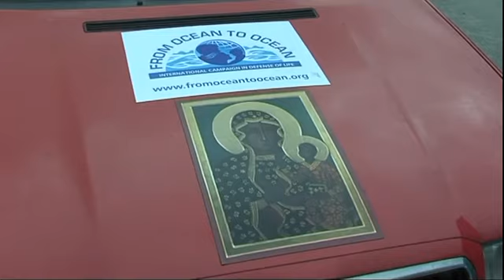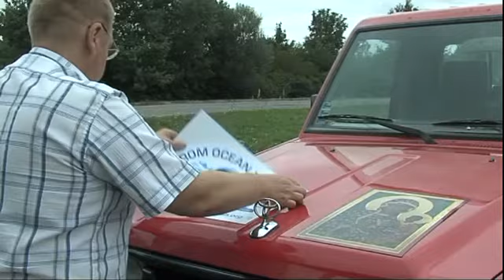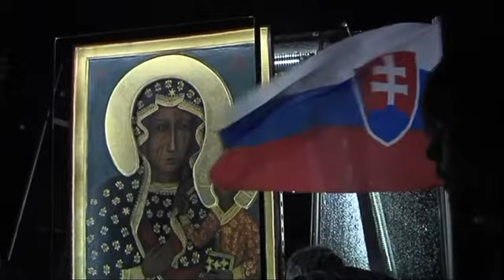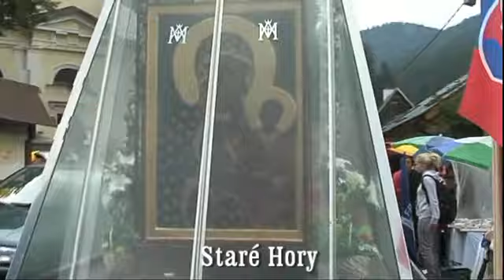Od Oceánu k Oceánu- púť kópie ikony Marie Čenstochovskej po Slovensku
Kópia ikony Panny Márie Čenstochovskej na svojej ceste “Od oceánu k oceánu” na podporu civilizácie života a lásky už po štvrtý raz doputovala na breh oceánu. Svoju púť začala v lete 2012 na pobreží Pacifiku vo Vladivostoku, odkiaľ prešla cez desiatky krajín Ázie a Európy až na pobrežie Atlantiku. V auguste 2013 sa púť presunula do Severnej Ameriky, do Marylandu, na miesto prvých usadlostí katolíckych pútnikov zo 17. storočia. Odvtedy „Čierna Madona“ prešla okolo 50-tisíc kilometrov po Kanade a USA, kde si ju uctili státisíce kresťanov zjednotených za obranu života a rodiny po celom svete. Výnimkou putovania Kópia ikony Panny Márie Čenstochovskej nebolo ani Slovensko.